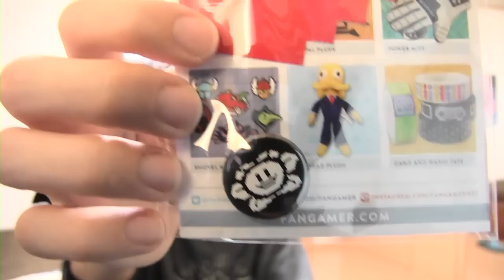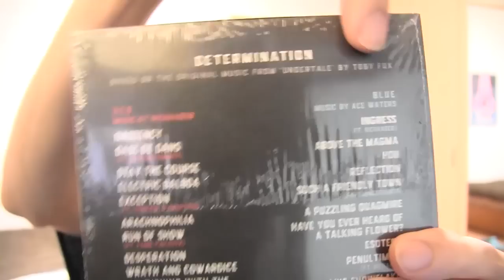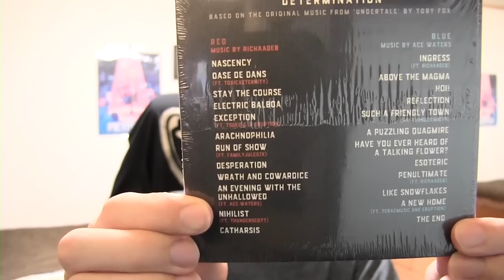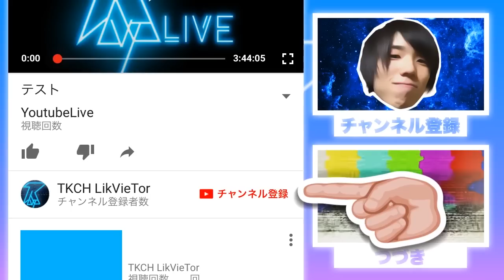こんにちは、我が子よ。